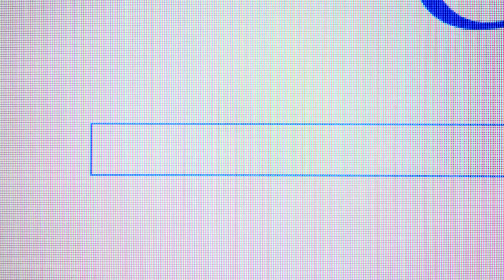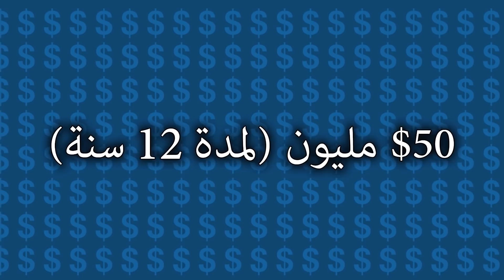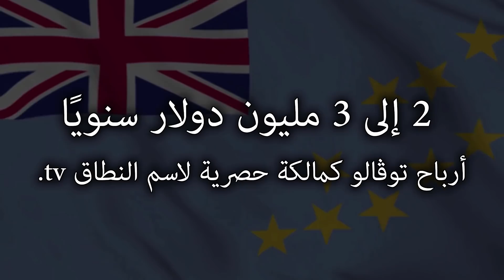كيف تربح هذه الدولة ملايين الدولارات من اسمها فقط؟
كيف تربح هذه الدولة ملايين الدولارات من اسمها فقط؟  تعالوا نتعرف في هذا الفيديو على الدولة التي تربح من الانترنت
Past Reflections by Jay Man

 قناة (الآن تعلم) هي قناة تهتم بنشر الثقافة و المعلومات العامة في شكل فيديوهات مبسطة و خفيفة لتناسب جميع الأذواق. تشمل فيديوهات القناة الغرائب و العجائب, المعلومات العامة, طرائف الحيوانات, الظواهر الغامضة و المحيرة, ظواهر ما وراء الطبيعة, العلوم، الصور
الغريبة و العديد من الموضوعات الأخري في الكثير من المجالات التي تمتع عقلك وتغذي ذهنك .